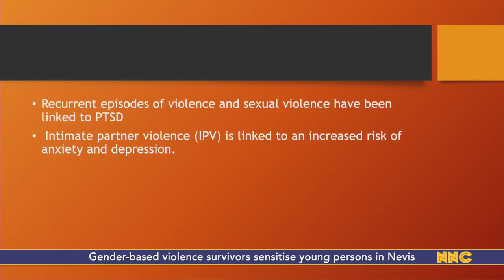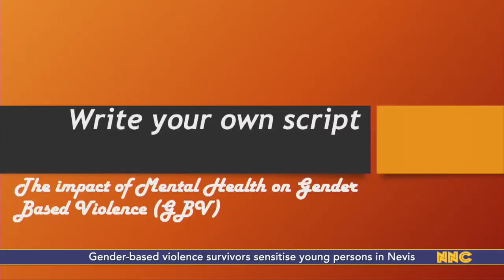NNC Local December 6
Minister of Finance to present NIA's 2022 budget
Gender-based violence survivors sensitise young persons in Nevis